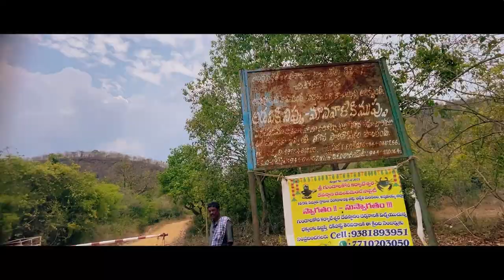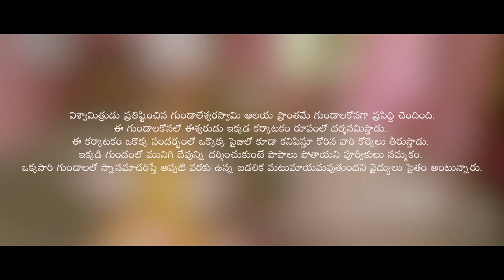Gundala Kona Waterfalls | Telugu Travel Vlog | Filmy Infinite Telugu